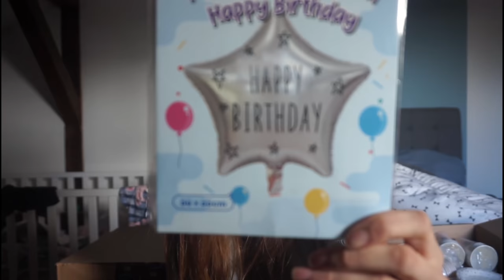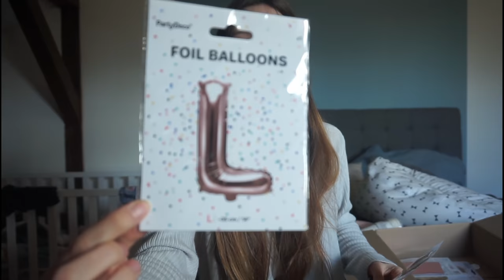Lia wird 1 | Geburtstagsdeko-Haul || Mama mit 19